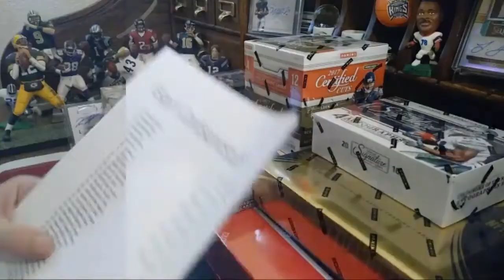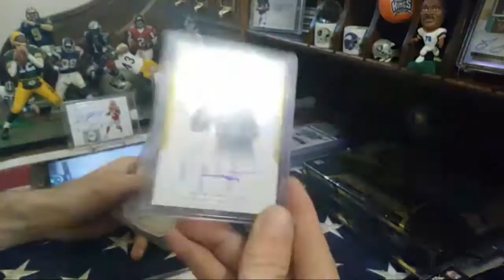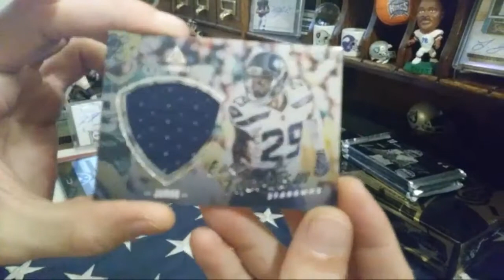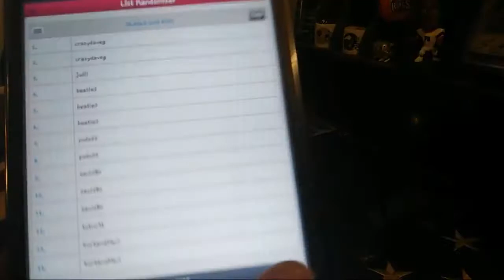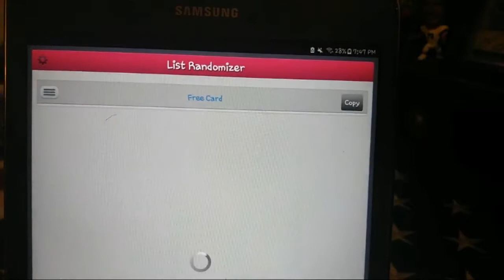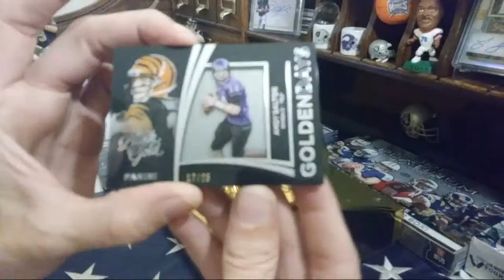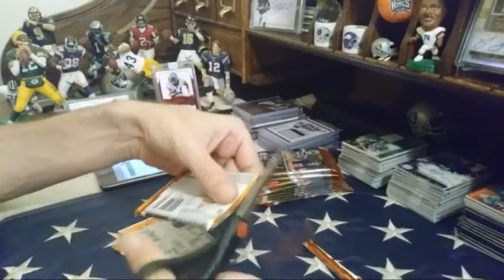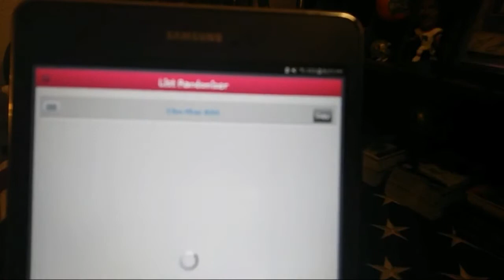5 Box Mixer 15 Playbook 16 Black Gold 18 Luminance